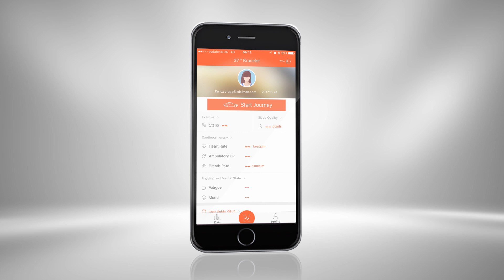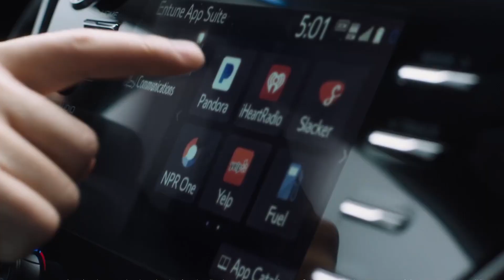Shell | Driving Experiment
To launch a new fuel, Shell created a virtual data ecosystem processing over 1.6 million data points on driver emotions, habits, wellbeing, weather and traffic across over 15,000 journeys. Resulting global and local insights sparked conversations across 12 countries on how to improve journeys. And the insights ultimately inspired Shell services that deliver on its brand promise: to help drivers Go Well.